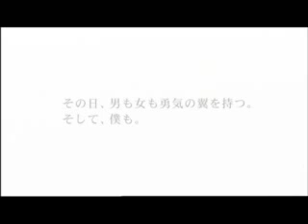中川晃教【終らないクリスマス】OFFICIAL PV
中川晃教が放つ至高のクリスマスソング！大丸・松坂屋Christmasキャンペー ンソング『終らないクリスマス』 プロモーションビデオ公開！